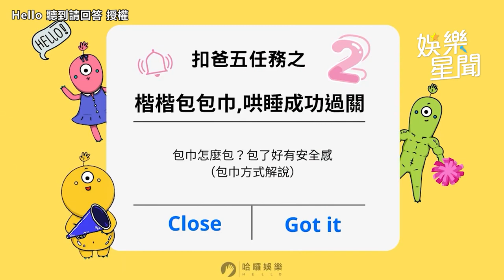父愛噴發！謝和弦挑戰一日奶爸 餵奶拍嗝萌娃開心笑｜娛樂星聞